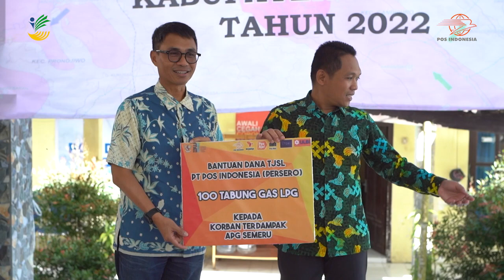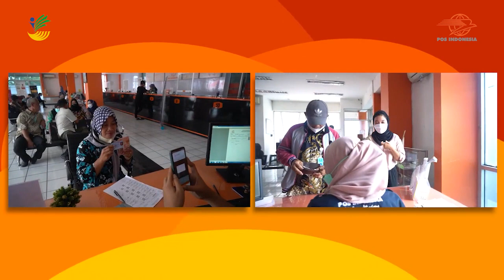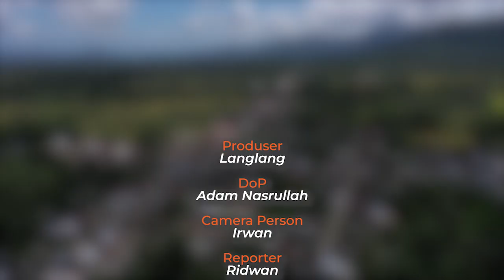SEMERU KEMBALI ERUPSI, POS INDONESIA BERI BANTUAN 100 TABUNG GAS UNTUK KORBAN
Gunung Semeru kembali erupsi pada Minggu (4/12/2022). Akibat erupsi tersebut, ribuan warga terpaksa mengungsi di sejumlah lokasi. Maka dari itu, PT Pos Indonesia (Persero) atau Pos Indonesia bergerak cepat memberikan bantuan berupa tabung gas bagi pengungsi yang tinggal di hunian relokasi. Direktur Utama PT Pos Indonesia (Persero) Faizal R Djoemadi berharap bantuan kemanusiaan tersebut dapat meringankan beban para korban yang terdampak.